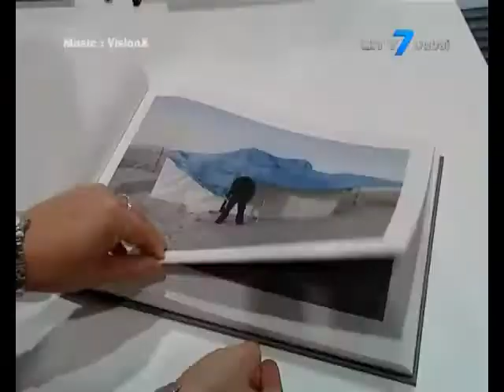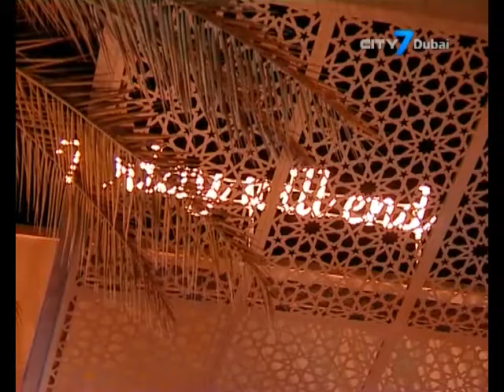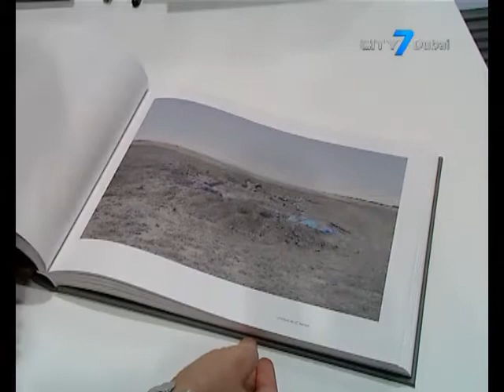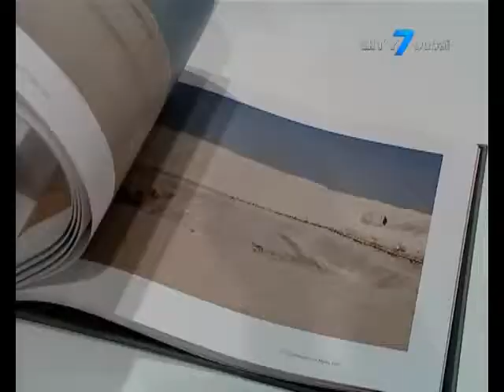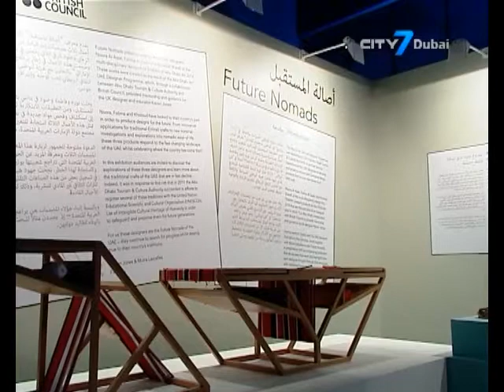Show Biz- Abu Dhabi Art Fair 2014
The 6th edition of Abu Dhabi Art offered a diverse experience combing an an art fair with a public program of talks, exhibitions, performances and design, reflecting the arts and cultural development of Abu Dhabi within a wider, global context.
2014 also marks a critical moment in the UAE art scene, ahead of the Louvre Abu Dhabi’s opening next year, & the first preview of the Guggenheim Abu  Dhabi collection.
The exhibition Seeing Through Light examines light as the primary aesthetic principle in art.
The modern and  contemporary galleries' hall represents the world's most innovative and established artists, enabling direct exposure to their work, from  London to Paris to New York. Representing locally based galleries, Ayyam celebrates regional artists  for the international audience...but with the amount of established and new talent what's the process behind selecting works to display at this art fair.
Moving literally out into the city the Art Beyond showcase aims to introduce art to public spaces- large scale sculptures and installations stretch the boundaries of the art fair to include destinations throughout the city for the next 6 months…including  the famed mustached Mona Lisa.
From books to talks, daily forums  included insights from art world experts such as Jean Nouvel, and artists Martin Creed & Ernesto Neto the forum  presented an inspiring series of talks about art and culture development; including the role of patronage with UAE collectors, the emerging artist fellowship- and the importance of art critiques.
Moving on to Performing Arts: and a showcase program associating Hours and Colours, was explored through video installations and sound art.: “Blue, a true color in Art”, is an art history film taking us from ancient Egypt to present day, directed by Fabrice Bousteau based on the book Blue: the history of colour

Music Courtesy: Vision X